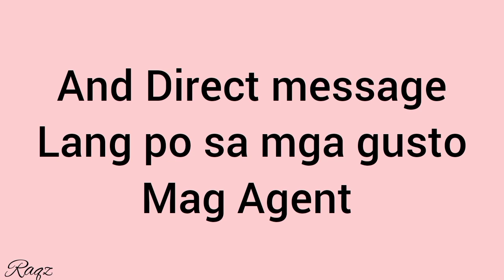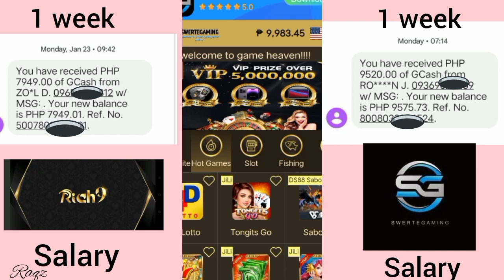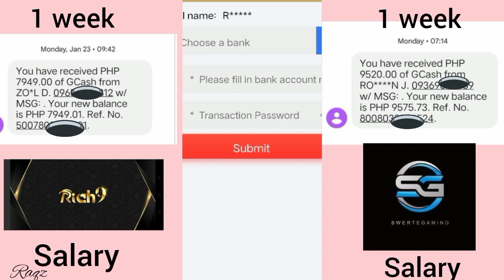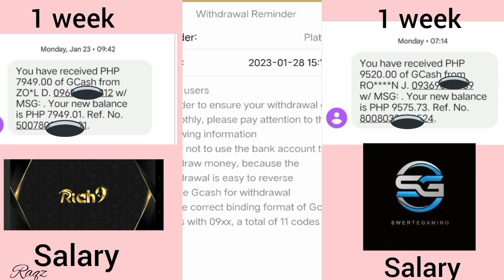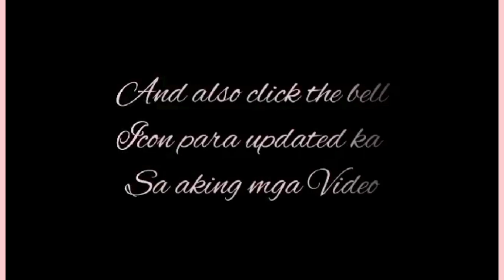How to withdraw my commission / my 1 week Salary as online casino Agent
Swertegaming
Here's my link Direct registration & direct cash in/out

Musician: @iksonmusic